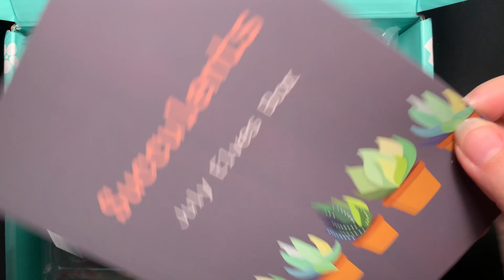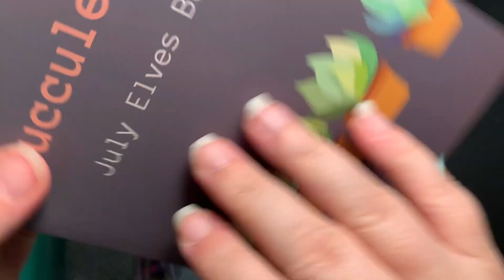UNBOXING THE ELVES BOX - JULI 2020 - SUCCULENTS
In diesem Video packe ich gemeinsam mit euch die neue Sophie and Toffee The Elves Box Juli 2020 zum Thema Succulents (Sukkulenten) aus.

Um in Zukunft keine neuen Videos zu verpassen, klickt einfach oben rechts auf die kleine Glocke und ihr werdet benachrichtigt sobald ein neues Video von mir Online ist.